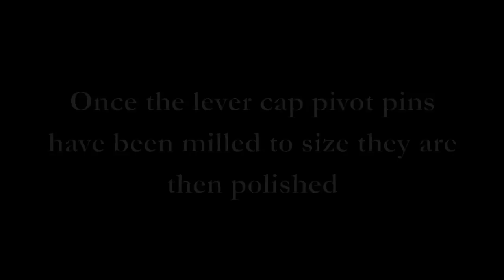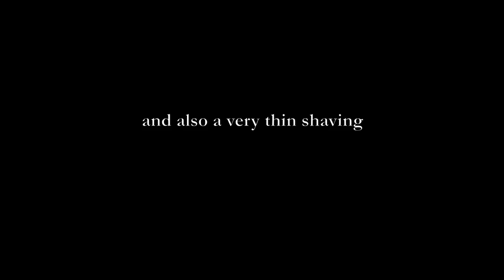912 Completion.mov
Final assembly of the 912-50S smoothing plane followed by demo